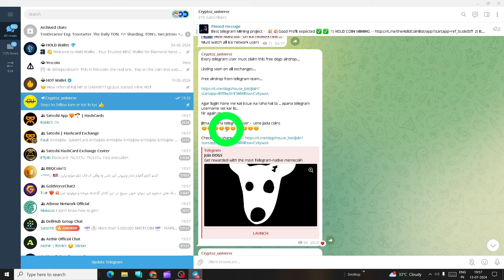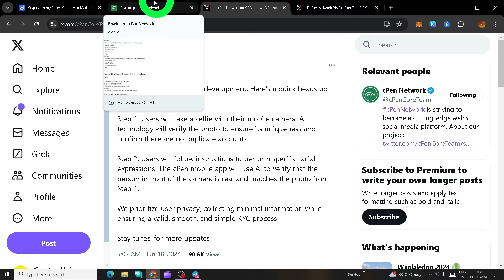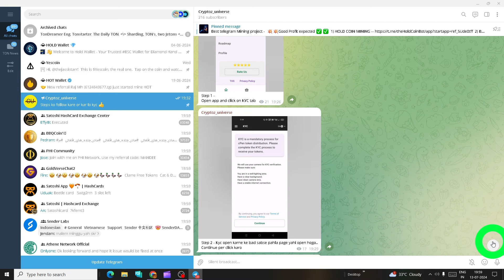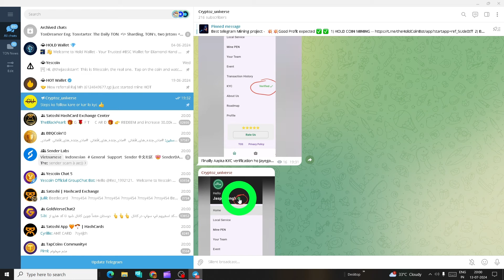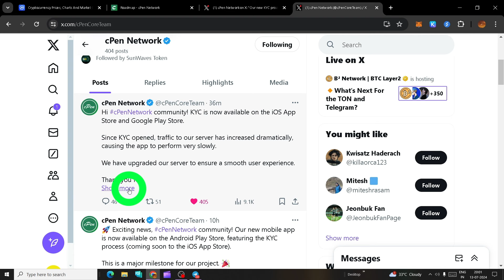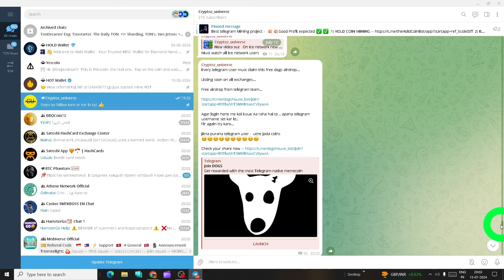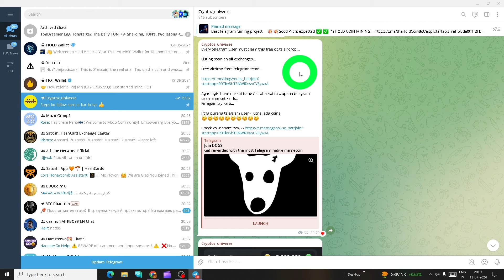KYC started cpen Network | cPen Network new update | cpen mining app new update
Best telegram Mining project -

💥💥Good Profit expected ✅ ✅

All must Join for Good Profit

best mining apps projects --
PHI network new app refer code - JASSISTAR